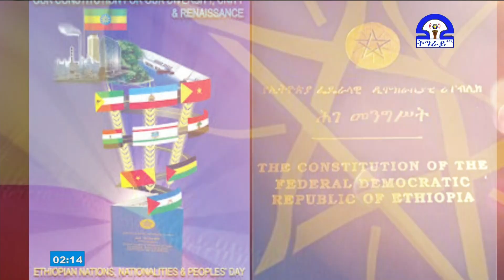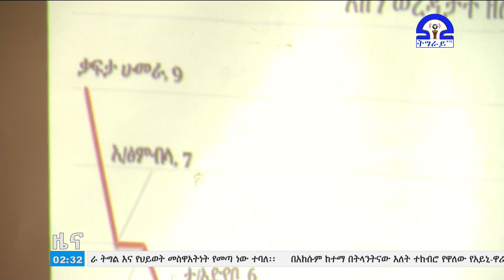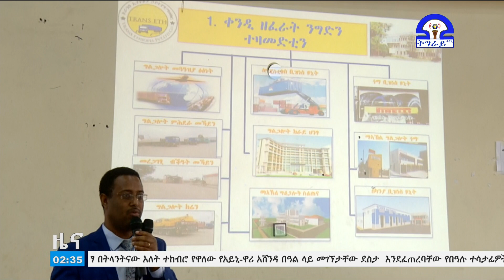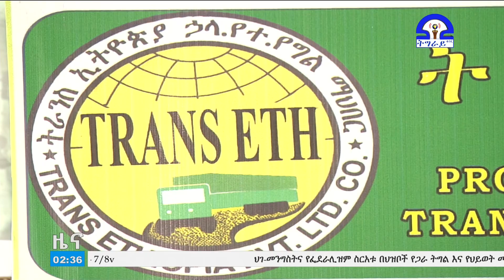ትግራይ_ቲቪ፡ አማርኛ ዜና ምሽት 2፡00 ስዓት ነሓሴ 25/2011ዓ/ም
አማርኛ ዜና ምሽት 2፡00 ስዓት ነሓሴ 25/2011ዓ/ም